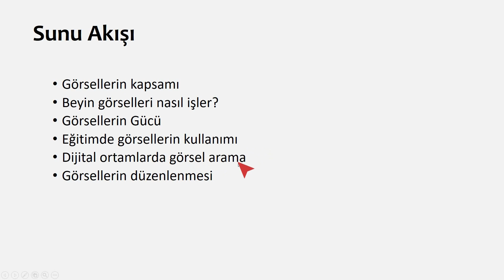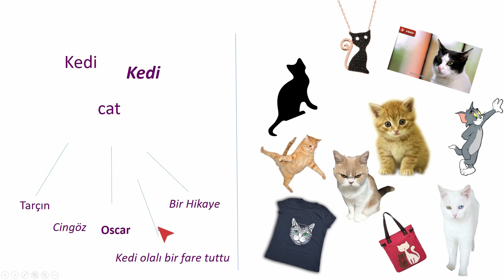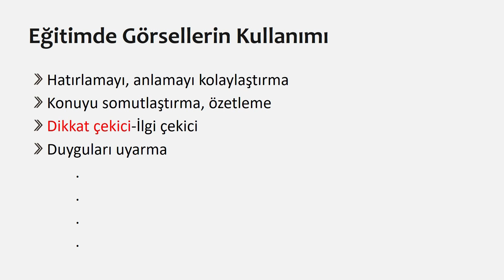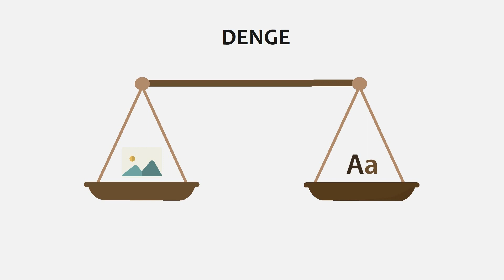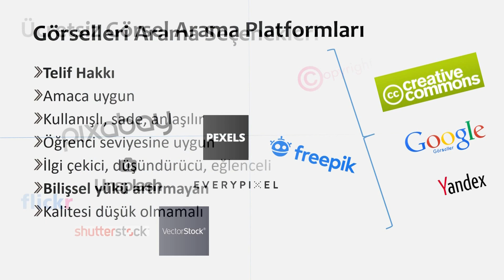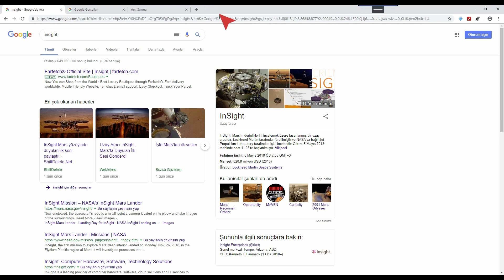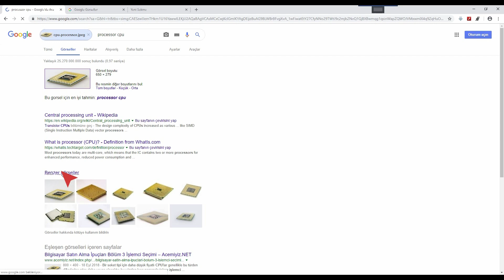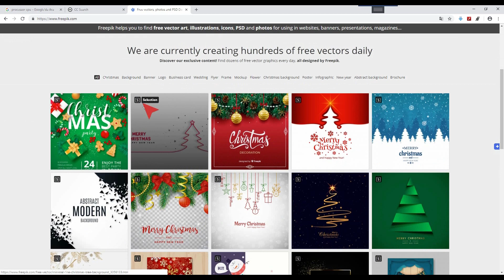Görseller, Görsel Arama Seçenekleri, Eğitimde Görsellerin Kullanımı